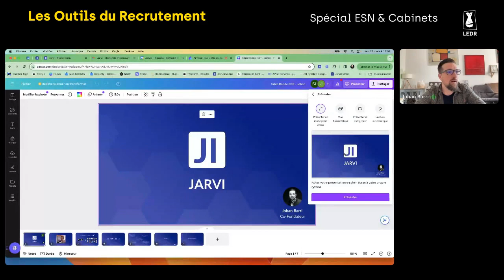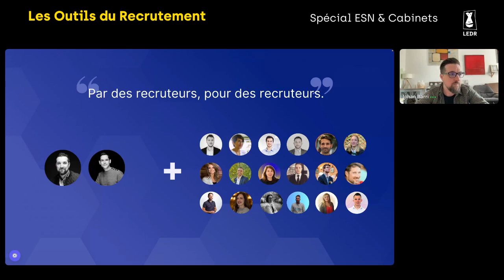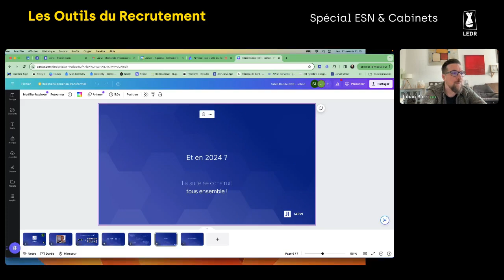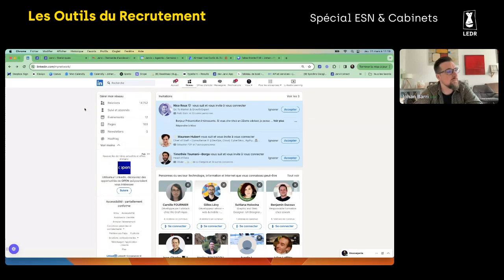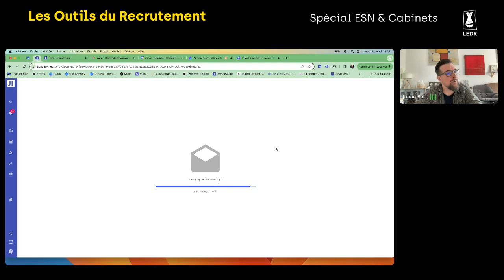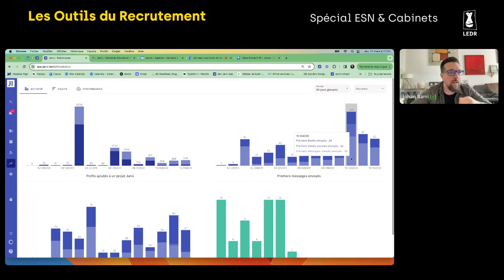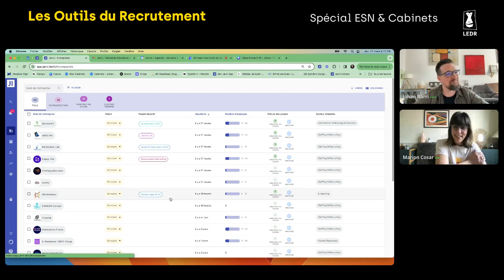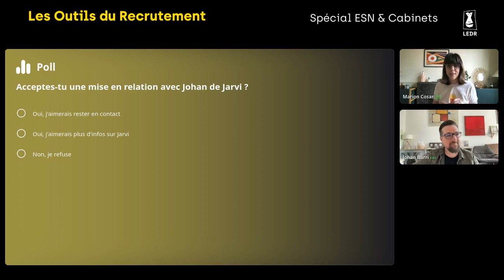LODR spécial cabinets & ESN - Présentation et démo Jarvi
LODR, Les Outils du Recrutement, c'est l’événement de L’Ecole du Recrutement qui t’aide à choisir tes outils de recrutement et passer à l’action sans avoir peur de te tromper !
Dans cette édition spéciale "outils pour les cabinets de recrutement et les ESN", nous recevions les solutions Eqwa, BoondManager, Kalent et Jarvi.

Et dans cette vidéo, on te propose en 20 minute de découvrir... JARVI !

Jarvi c'est la solution à laquelle pensent les recruteurs qui imaginent un ATS idéal.

Un ATS, mais pas que !
Car avec Jarvi vous pourrez :
- sourcer facilement des profils.
- contacter et relancer sur tous les canaux
- avoir un historique centralisé et complet
- un suivi automatisé

Jarvi, par des recruteurs, pour des recruteurs.